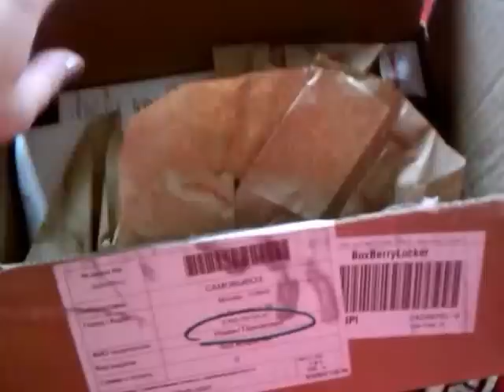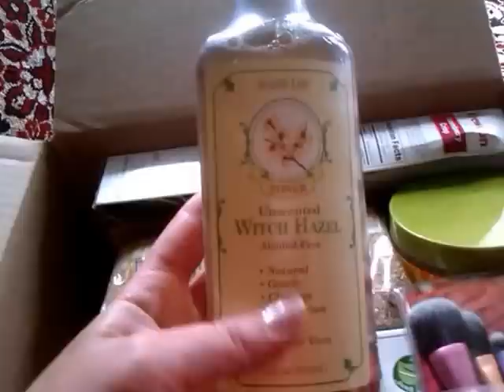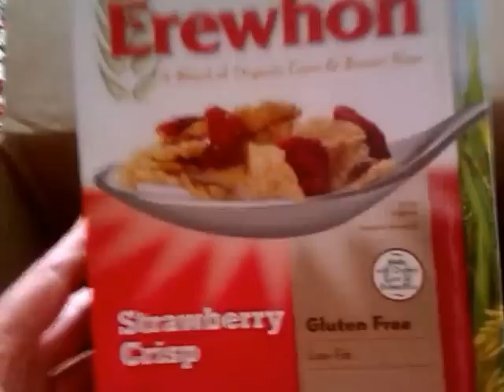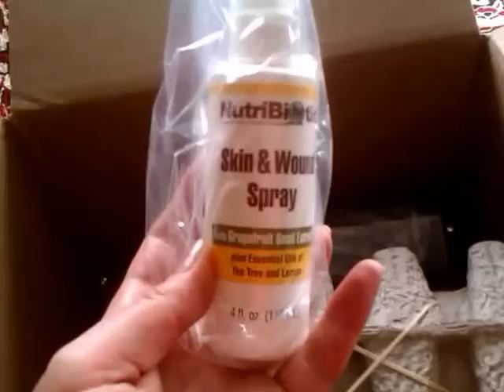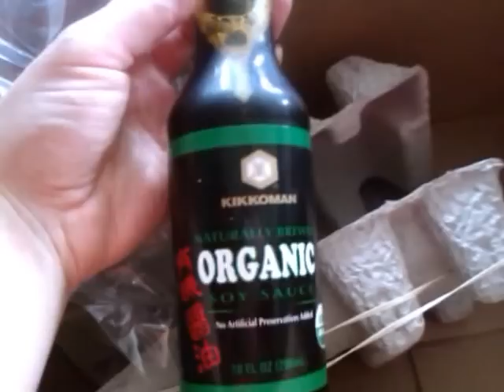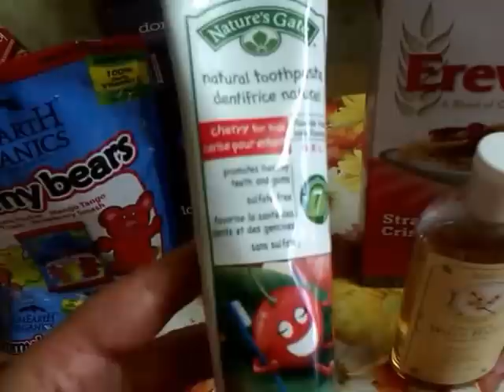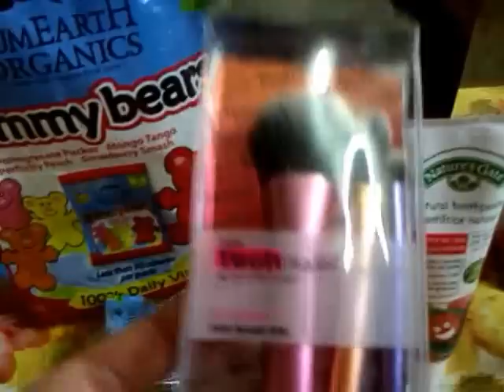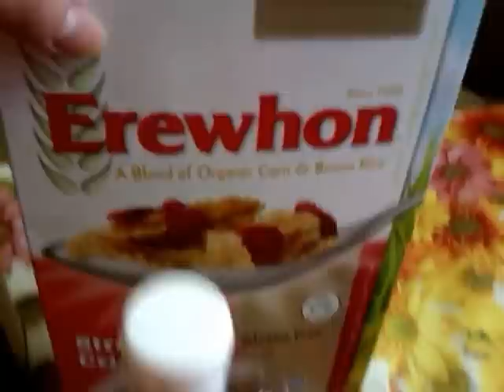Большая посылка с iHerb + обзор продуктов